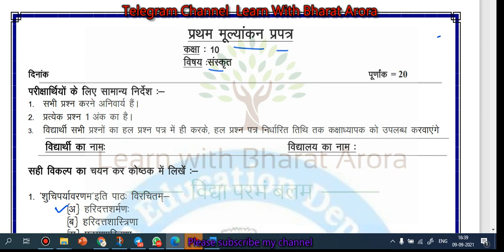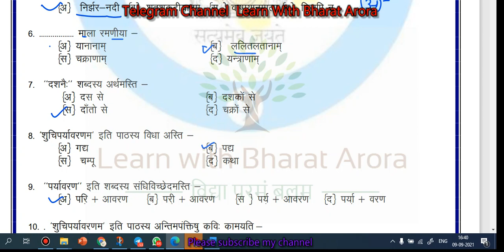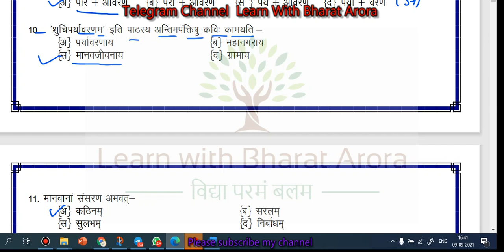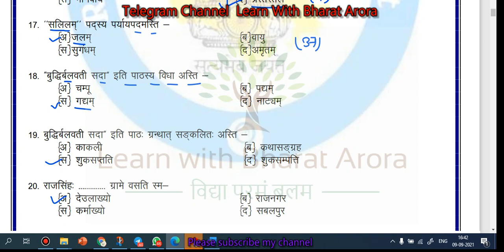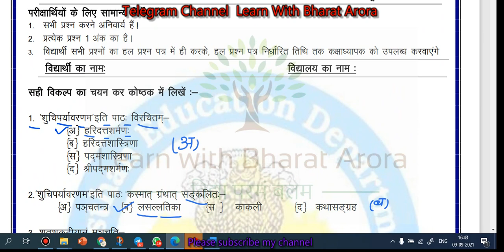Class-10 Sanskrit First Test 09/09/2021